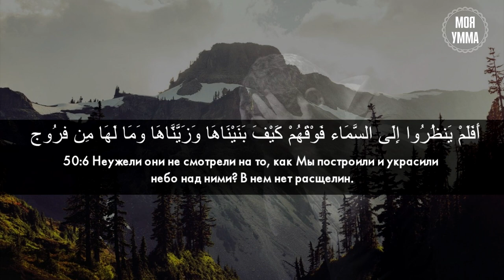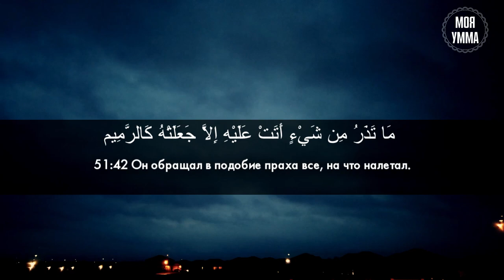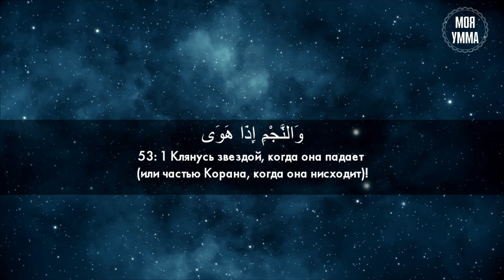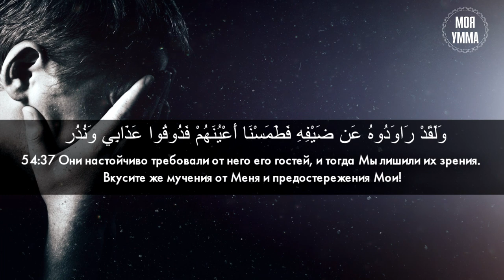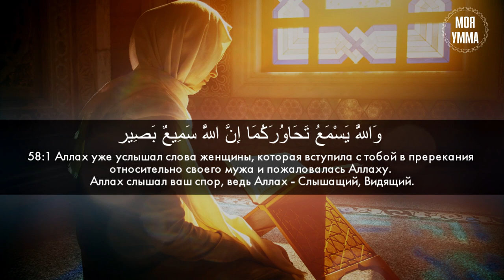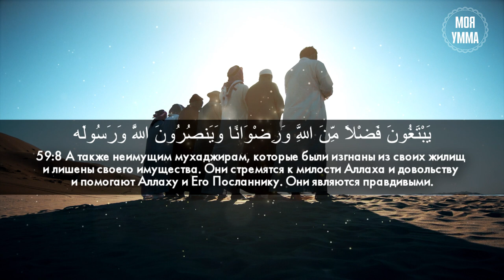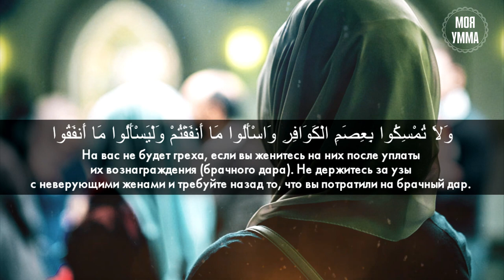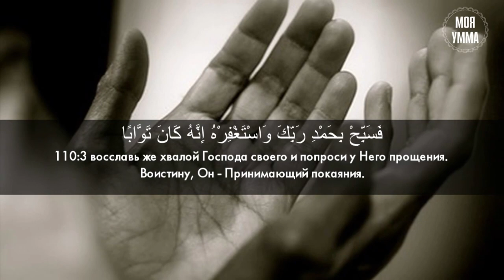Красивое чтение Корана Асхатом Гиматдиновым. Часть Третья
00:00 Каф Сура 50
7:31 Аз-Зарият Сура 51
14:05 Ат-Тур Сура 52
20:09 Ан-Наджм Сура 53
26:05 Аль-Камар Сура 54
32:35 Аль-Вакиа Сура 56
40:20 Аль-Муджадила Сура 58
48:19 Аль-Хашр Сура 59
56:05 Аль-Мумтахана Сура 60
01:02:25 Ас-Сафф Сура 61
01:06:19 Аль-Джума Сура 62
01:09:21 Аль-Аср Сура 103
01:09:44 Аль-Хумаза Сура 104
01:10:27 Ан-Наср Сура 110